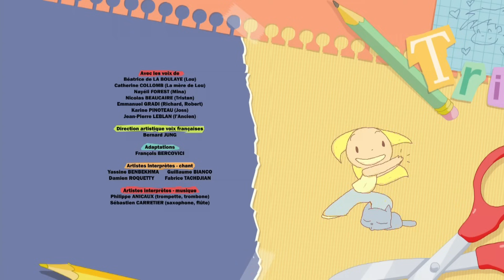LOU! *Bonne résolution* Épisode 20 HD [Officiel] Dessin animé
C'est le 31 décembre, dernier jour de l'année. Lou a envie d'inviter Tristan à réveillonner avec elle. Aussi, elle souhaite de tout coeur organiser une fête dans l'immeuble. Mais sa mère et les voisins se montrent très réticents. La plupart ont été refroidis par un réveillon raté de leurs années passées et préfèrent rester seul. Démoralisée, Lou ne sait comment faire pour les faire changer d'état d'esprit.
Heureusement, une panne d'électricité va venir à son secours. Au cours de ce black out imprévu, les locataires de l'immeuble doivent s'entraider et finalement, motivés par Lou, ils acceptent de réveillonner ensemble sur le toit de l'immeuble... Même Tristan est de la fête !